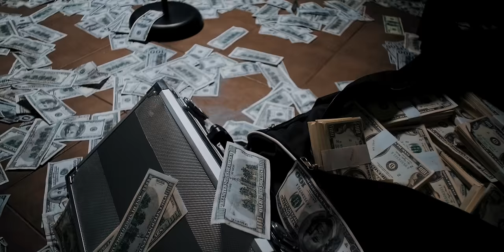Alejo Isakk - Drill Argentino (Prod Vernaz) | VIDEO OFICIAL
Beat: VERNAZ | @axelvernaz
Mezcla y master: Forez Producciones | @forez.producciones

Créditos:

Productor ejecutivo: Tomas Talarico
Dirección: William Arias
A&R: Juan Francisco Cardozo
Producción: Lura Goldenberg, Carina Petrone, Ale Iglesias, Nacho Llanes
Cámara: Herbert Lopez Schonberger
Director de fotografía: Taio Sanchez
Directora de arte: Sofia Arias
Fotógrafo: Ezequiel Kuper
Foquista: Nicolas Farias, Felipe Gaete Loch
Eléctricos: Mauro Leguizamon, Kevin Alvarez, Gonzalo Zilberman
Asistente de producción: Yamila Bakir
Asistente de arte: Laura Spampinato, Matias Ruiz, Yuruani Rodriguez, Daniela Bernal
Maquillaje: Mailen Toscano
Barbero: Riko Tyk
Sonidista: Matias Baradiotti
Edición y color: Herbert Lopez Schonberger
Artes gráficas: Mariano Segundo
Extras: Herman Müller, Ailin Krieghoff, Julián Martín Ybalo, Facundo Quiroga, Ceratto Sebastian, Alan Clemen, Marcelo Ergas, Jing Yuan Lin, Luana Rayes, Cristian Ferraro, Eliana Soto, María Daniela Ondjian, Paula Núñez, Daniel Almaraz, Freydizmar Aguey

Manager: Luca Ascolani